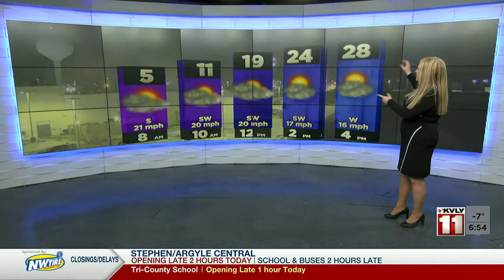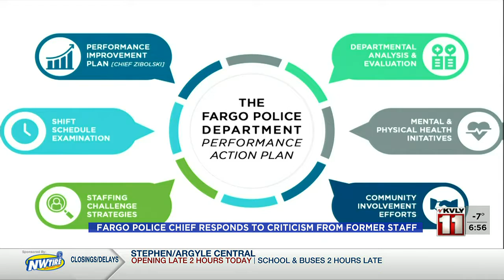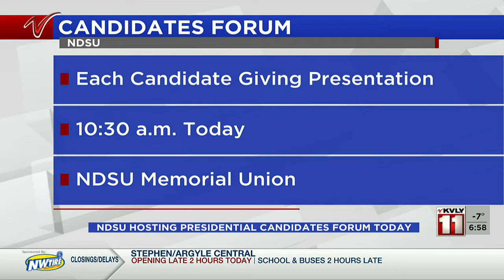Valley Today Headlines January 26, 2022